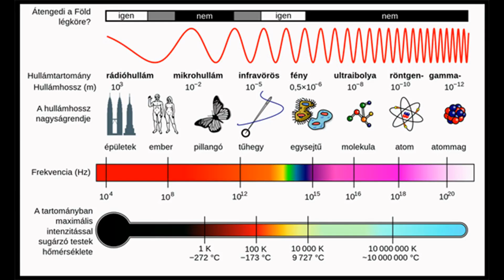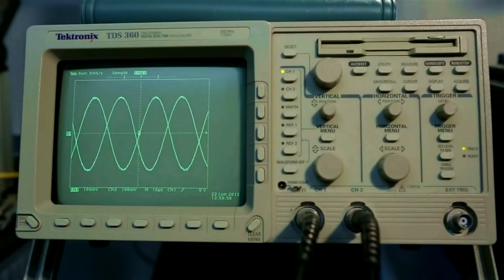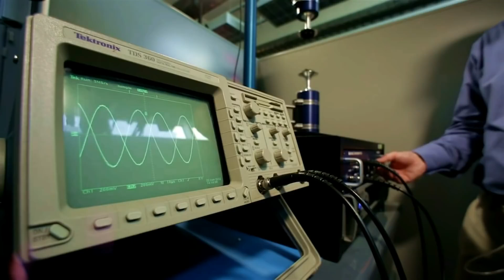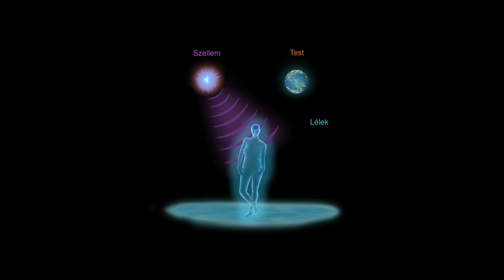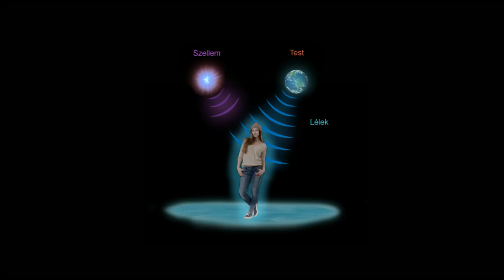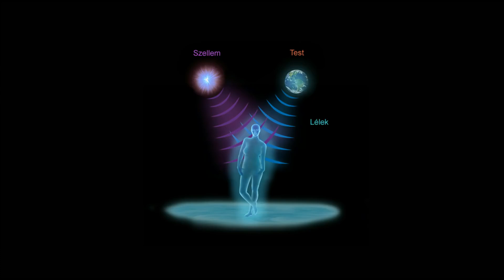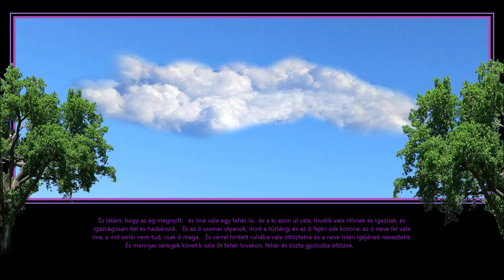A Gondolat Ereje 1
A valódi világ csupán 5% látható.
Információ befolyásolja az atomot.
MInd minden anyagi dolognak úgy az emberi tesnek is energia  formában lévő állapotában kapott információ határozza meg a következő pillanat anyagi valóságát.
Az ember hármas egység.
Gondolkozásunk által elképzelt önmagunk az összekötő kapocs.
Gondolkodásunk teremti a valóságunkat, világunkat.